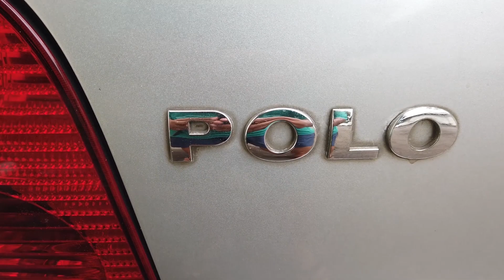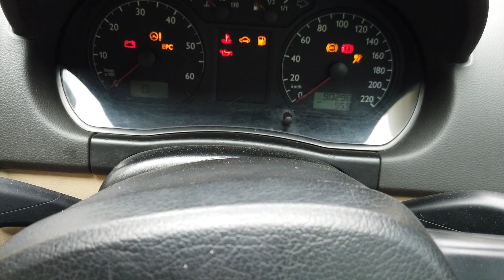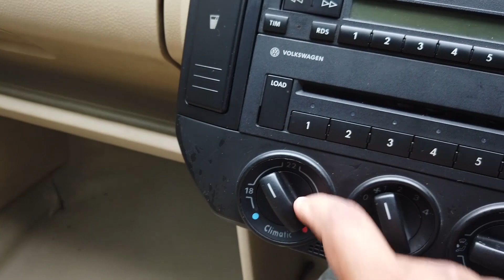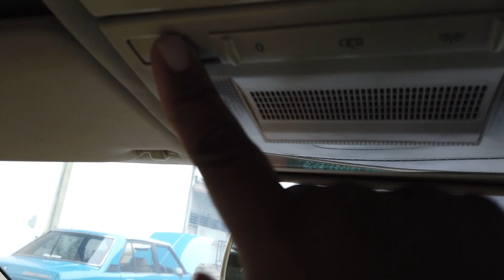Di Jual & Review VW polo 1.4 Coupe RARE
VW polo 1.4 Coupe RARE

Bagi kalian yang berminat bisa hubungi nomer di bawah

Lokasi Unit Ada Jakarta Timur